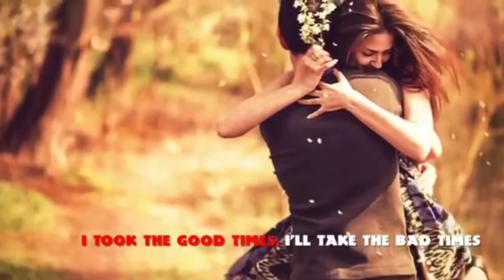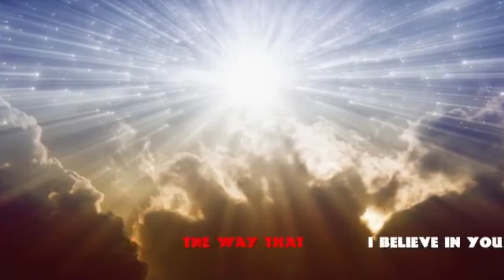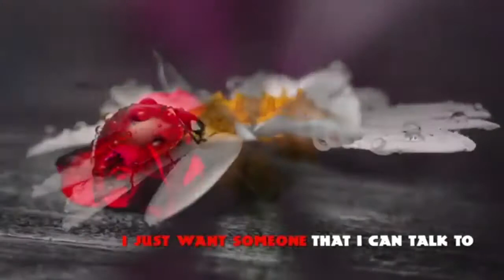WLADY SINGER - "JUST THE WAY YOU ARE"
Wlady Singer
"Just The Way You Are"
(Billy Joel)
1978 - Discos CBS
Jul-2020 - Rádio & TV Opção - Rio - Brasil